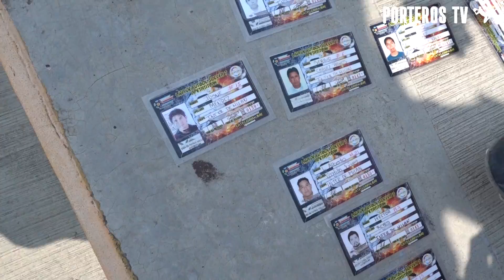JUGUÉ LESIONADO DE LA RODILLA - VIDA DEL PORTERO LLANERO T3